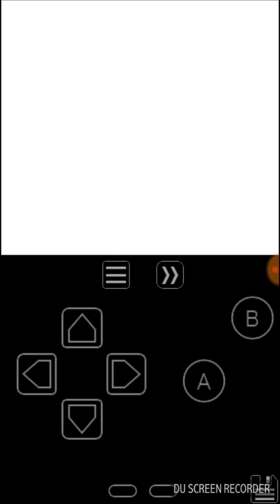... ...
Red vs Gold (Javier)
2/11/18
Pokémon Crystal Version (GameFreak, 2001)
GameBoy Color